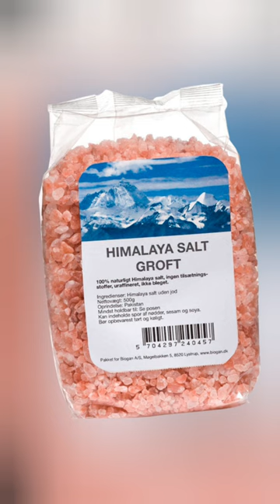Det her salt bør du bruge - You should use this salt ✅️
Du bør bruge himmalaysalt, det er med langt mere næring og over 80 forskellige mineraler fremfor bordsalt, som ingen næringsværdi har/ You should use himalayansalt, its with more nutritional value and with over 80 minerals instead of regular tablesalt, which dont have any nutritional value.